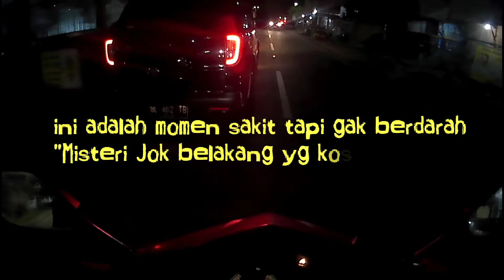Misteri Jok Kosong 😅 || Motovlog aceh selatan || Motovlog indonesia 🇮🇩